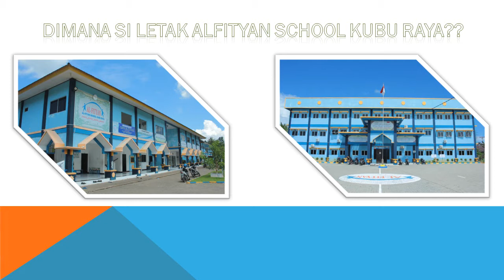Letak Alfityan School Kubu Raya